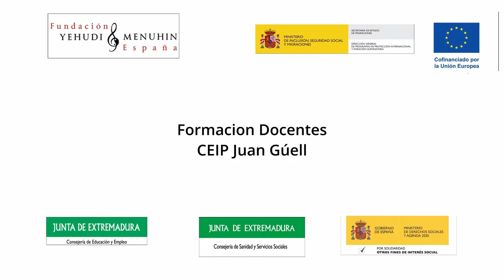Formación Docentes. CEIP Juan Güell. Extremadura